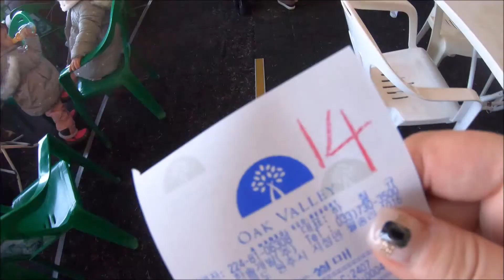고프로히어로7 로 짐벌없이 촬영한 눈썰매장 안정화 영상 🤘🏻 아이와 함께 여행하는 주부유튜버 봉PD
안녕하세요? 가전제품 솔직하게 리뷰하는 주부유튜버 봉PD 유튜브 채널 방문을 환영합니다.
요즘 DJI 오즈모포켓 출시 이후, 유튜브 혹은 브이로그용, 여행용 카메라에 대한 관심이 뜨거운 것 같아요. 저는 고프로 히어로6 을 1년간 거의 매일 사용했고, 고프로 히어로7 의 안정화 기능과 색감이 마음에 들어서 신상이 나오자 마자 바로 샀습니다. 짐벌없이 안정적인 영상 촬영이 가능한, DJI 오즈모포켓 역시 궁금하여 많은 리뷰를 보앗는데요, 전 일반 화각보다는 광각을 좋아하고, 쨍한 색감, 쉽게 구매 가능한 악세서리와 마운트 등, 여러가지 이유로 고프로히어로7 Goprohero7 블랙을 사용하고 잇습니다.

오늘 래교언니 라방에서, 고프로7 은 단점이 있다고 너무 흔들린다고 하셨는데, 이 영상은 짐벌 없이, 두 발로 걸으며 촬영한 겁니다. 눈썰매장이고 아이와 함께 있어서 많이 흔들릴 거라 생각하지만, 전혀 그렇지 않다는 점 보여드리고 싶어서 이렇게 편집하여 올립니다.